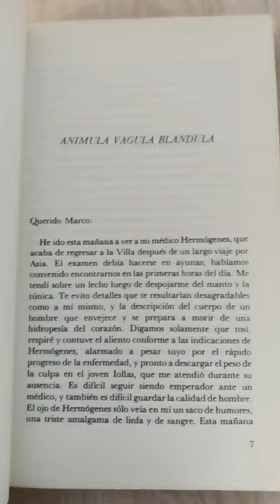Memorias de Adriano Marguerite Yourcenar Circuito de lectores